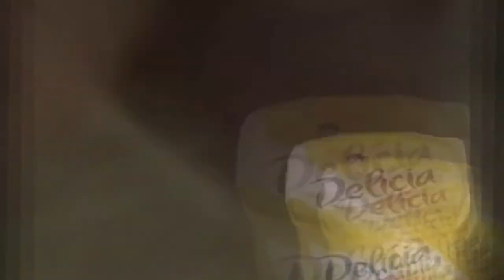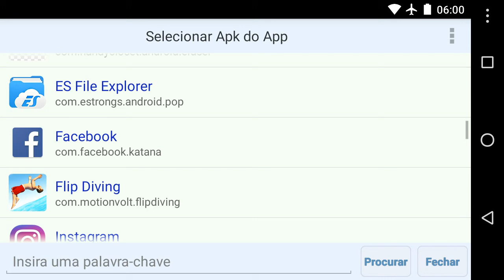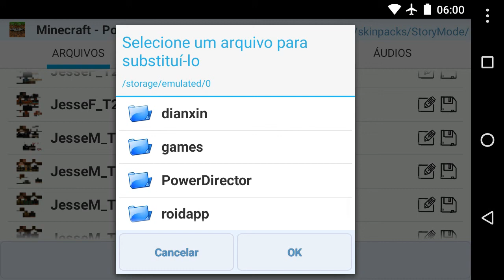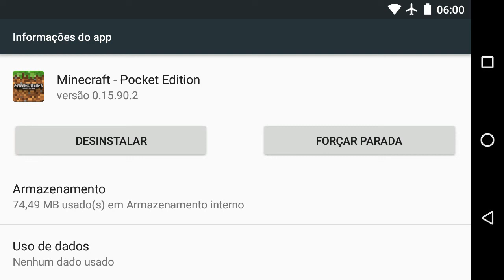Como Colocar Skin No Minecraft 0.15.90 (0.16.0)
ஜ۩۞۩ஜ▬▬▬▬▬▬▬▬▬▬▬▬
▓▓▓▒▒▒░░░LEIA A DESCRIÇÃO DO VÍDEO ░░░▒▒▒▓▓▓
▬▬▬▬▬▬▬▬▬▬▬ஜ۩۞۩ஜ▬▬▬▬▬▬▬▬▬▬▬▬

Downloads